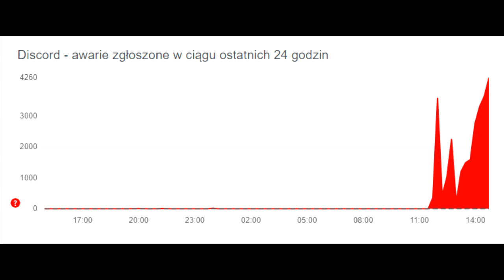Discord blokuje - Spokojnie, to nie jest ban, Discord ma problem z aplikacja na komputer!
Normalnie bym tego nie nagrał, ale wiem że na całym świecie jest ten problem, więc chciałem po prostu skorygować obecną sytuacje związaną z tą platformą.